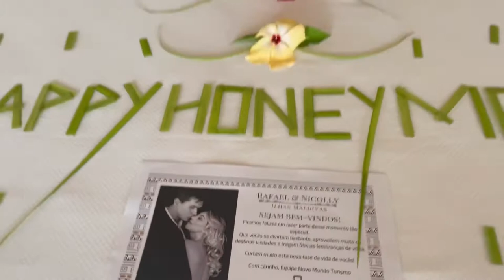Amazing Morning Ride Bike Maldives - Kudafushi Resort & Spa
Kudafushi Resort & Spa offers accommodations in Raa Atoll. The resort has a kids club, fitness center and 24-hour front desk. Each room at this resort is air conditioned and is fitted with a flat-screen TV. You will find a coffee machine and a kettle in the room. All rooms include a private bathroom fitted with a bath. Extras include bathrobes, slippers and free toiletries. There is a spa, 5 star PADI Dove Center, a water sports center and gift shop at the property. You can play tennis, table tennis and billiards at this resort, and the area is popular for snorkeling and windsurfing. Additionally, daily events are organized for both adults and children, including DJ and movie nights, along with excursions like fishing trips. The resort can be reached by a 45 minute seaplane flight from Male or by a 30 minute domestic flight to Ifuru domestic airport, followed by a 20 minute boat ride.